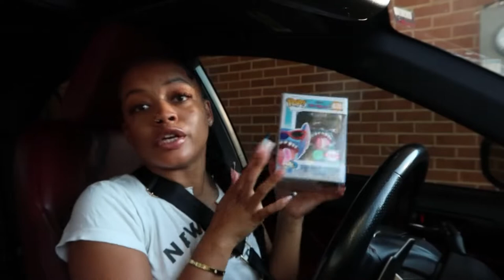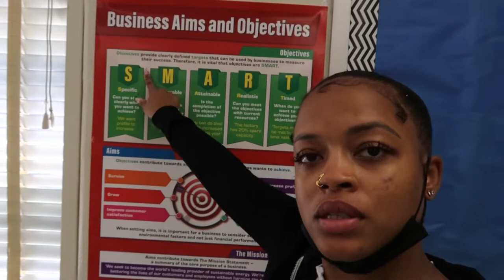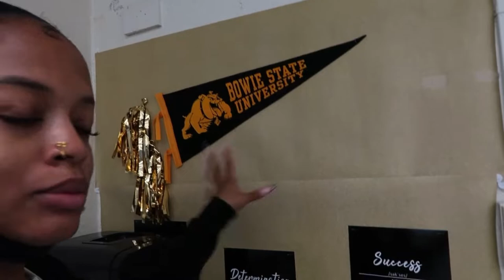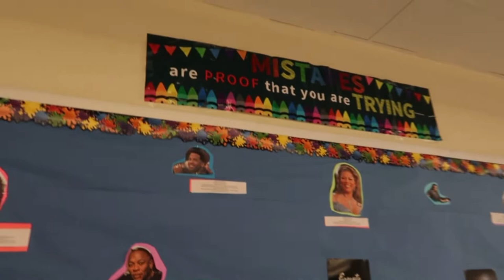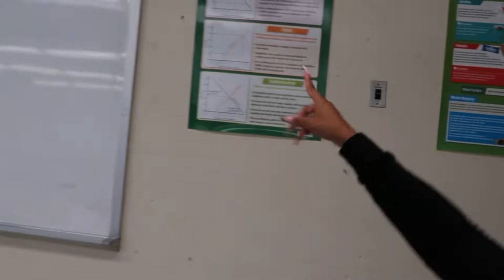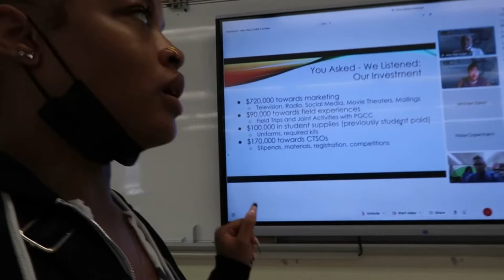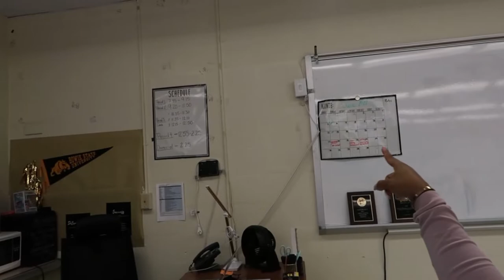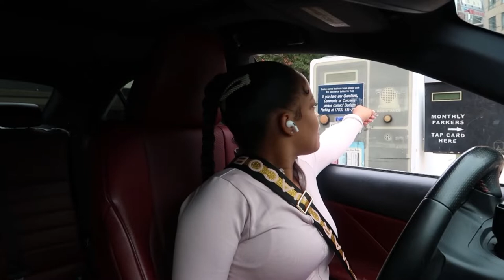Life As A Teacher Series : | Thank You For Supporting! Year 2 Part 1 + Classroom Set Up + Shopping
Hey Babes! 🤍

 “Life As A Teacher Series” is back cheers to year 2
2nd year In and have a lot to share on my experience thus far.

As always dont hesitate to ask your questions If you have any.

♡ T W I T T E R @therealjasdenise
♡ T I K T O K @TheRealJasmineDenise

* How old are you :  25
* Where do you live : Maryland
* What do you record with : Canon G7x Mark II
* What do you use to edit : InShot, iMovie,
* Zodiac : Libra ♎️
 Height : 4’10 1/2
Weight : 125 lbs
Bra Size : 32C